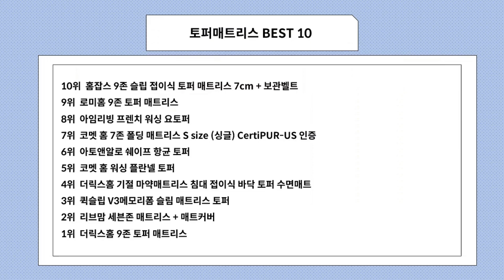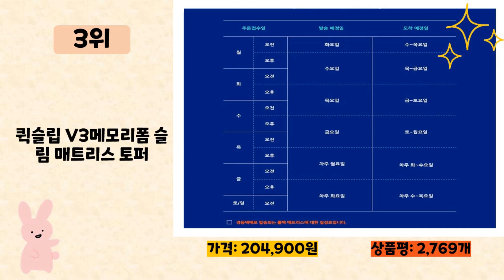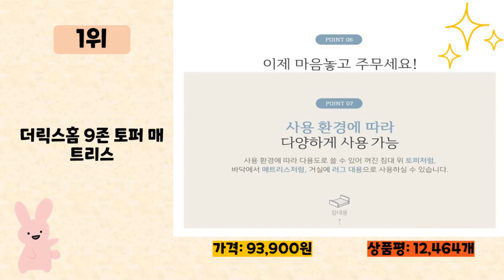2023년 인기 많은 토퍼매트리스 추천 TOP10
2023년 판매량이 높은 토퍼매트리스 추천 TOP10을 소개합니다.

♥10위   홈잡스 9존 슬립 접이식 토퍼 매트리스 7cm + 보관벨트  [  60,200원  ]

♥9위   로미홈 9존 토퍼 매트리스  [  69,470원  ]

♥8위   아임리빙 프렌치 워싱 요토퍼  [  24,500원  ]

♥7위   코멧 홈 7존 폴딩 매트리스 S size (싱글) CertiPUR-US 인증  [  41,690원  ]

♥6위   아토앤알로 쉐이프 항균 토퍼  [  59,070원  ]

♥4위   더릭스홈 기절 마약매트리스 침대 접이식 바닥 토퍼 수면매트  [  51,900원  ]

♥3위   퀵슬립 V3메모리폼 슬림 매트리스 토퍼  [  204,900원  ]

♥2위   리브맘 세븐존 매트리스 + 매트커버  [  85,900원  ]

♥1위   더릭스홈 9존 토퍼 매트리스  [  93,900원  ]